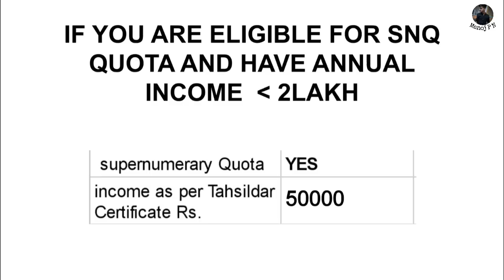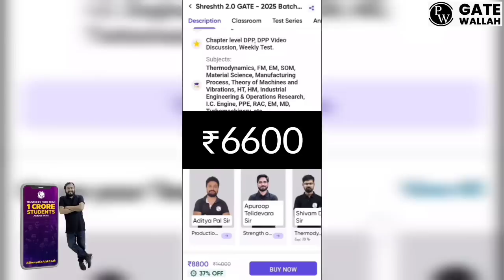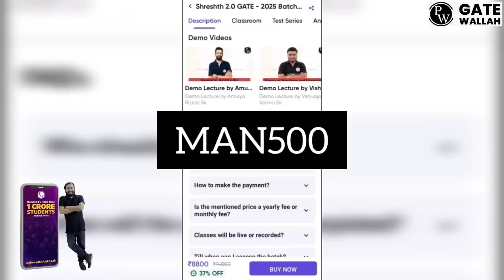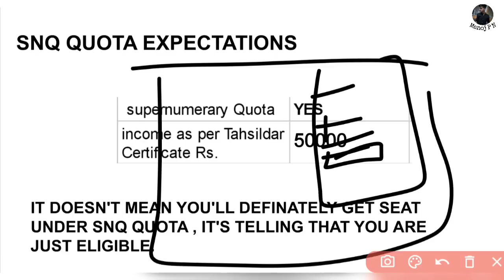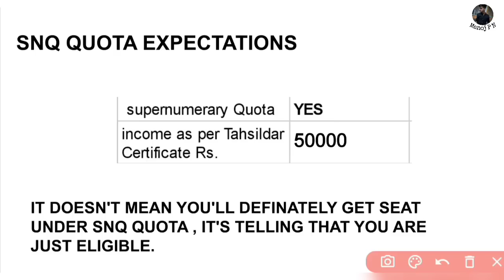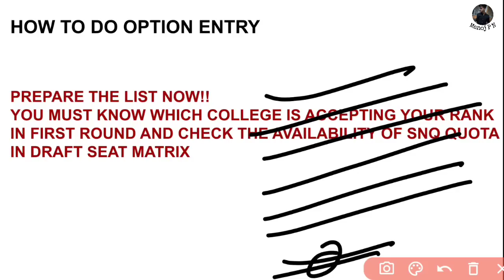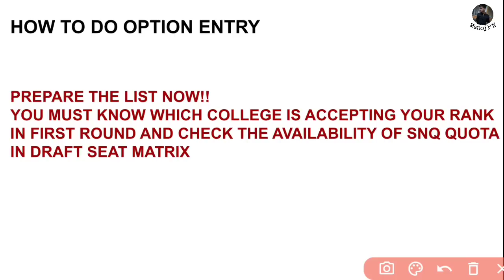HOW TO GET SNQ QUOTA?|HOW TO DO OPTION ENTRY TO GET SNQ QUOTA SEAT|KCET 2023 SNQ QUOTA UPDATE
TO AVAIL BEST OFFERS YOU CAN USE MY CODE :"MAN500"